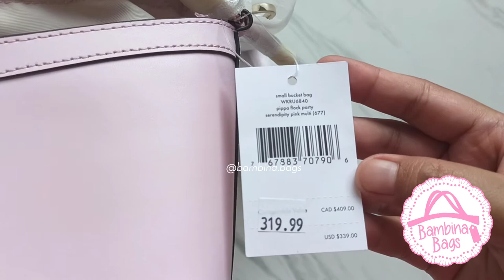Kate Spade Small Bucket Pippa Flock Party